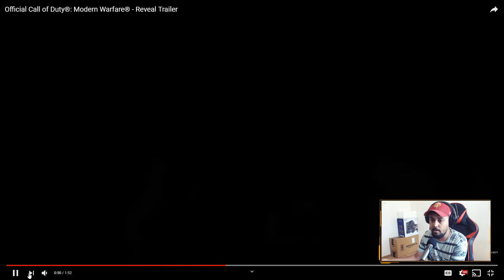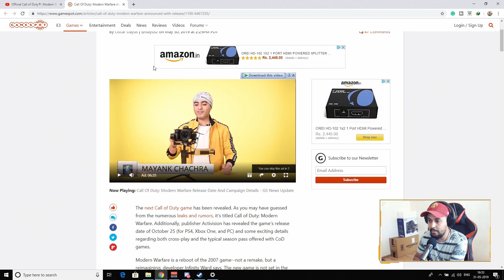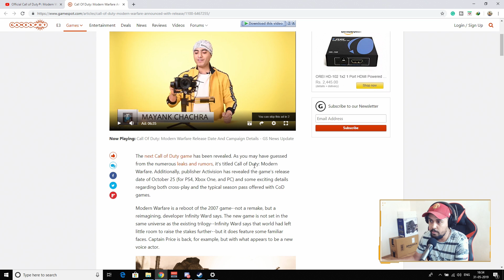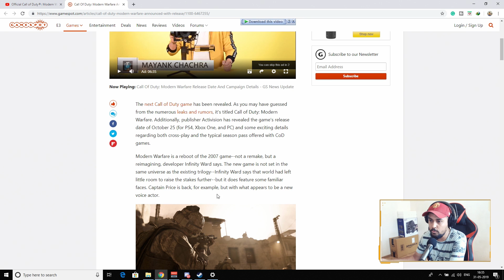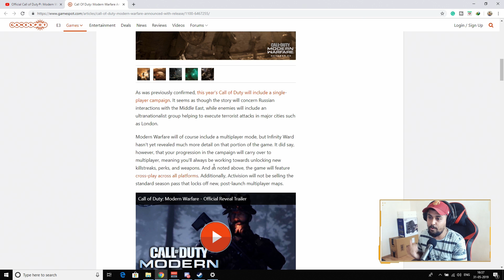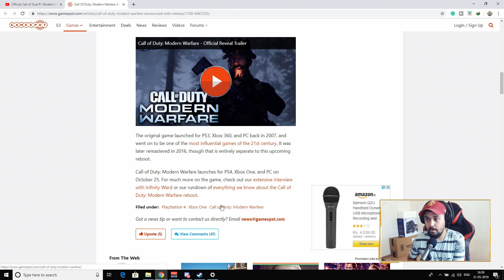Call Of Duty Modern Warfare 2019 Trailer Reaction w/ Cheeky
Bhains Ki Poonchhh !!! FREE DLC, CROSS PLAY, & MORE ???  I guess COD is back with a bang !!!

• Become a SPONSOR/MEMBER and get yourself Custom Badges ( Sets you apart from the crowd )
• Custom Emojis ( Use Emojis directly made by Cheeky)
• Ability to play with me (During Sponsor only games, you'll be given the chance to play on Stream )

Buy Premium Gaming Posters and Awesome Business Cards and Much more

• Laptop Model - Asus ROG Strix SCAR Edition GL703GS (Not Launched In India)

• Processor - Intel Kaby Lake Core i7-8750H CPU 6 Core 12 Threads
• Storage - 256 GB SSD (M.2 PCIe) + 1 TB 5400 rpm HDD (2.5″)
• Screen - 17.3 inch, 1920 x 1080 px, 144 Hz, IPS, GSync (3ms response time)

Streaming PC Specification:-

• Processor - AMD Ryzen 2600X 4.2 GHz
• Motherboard - GIGABYTE B450M DS3H
• Graphics Card - Zotac GTX 1050 2GB DDR3
• RAM - Corsair Vengeance LPX 8GB DDR4 3000Mhz
• SMPS - Corsair VS550 550-Watt Power Supply
• SSD - WD Green 120GB SATA III M.2 Internal SSD
• Cabinet - Nzxt Source CA-S340W-B3 Cabinet (Black)

Gaming Gears:-

• Mouse -  Logitech G402 Hyperion Fury Ultra-Fast FPS Gaming Mouse (Black)
• Mousepad -  SteelSeries QcK 63004 Gaming Mouse Pad (Black)
• Headsets -  HyperX Cloud Stinger Gaming Headset (Black)
• Keyboard -  HUO JI Z-88 RGB LED Backlit Water-Proof Mechanical Gaming Keyboard
• Camera -  Canon EOS 80D
• Webcam - Logitech C922x Pro
• Webcam - Logitech C920
• Primary Monitor - BenQ Zowie XL2411P 144Hz
• Secondary Monitor - LG 24 inch Gaming LED Monitor 24MP59G (Black)
• Game Capture Device - Elgato Game Capture HD60 S
• Microphone - Samson Q2U
• Audio Interface - Behringer U-Phoria UMC22
• Gaming Chair - Green Soul Monster Series Gaming Ergonomic 180° Back Recline Chair (Black and Red, Large)

Other Accessories:-

• Microphone Stand - NEEWER Adjustable Microphone Suspension Boom Scissor Arm Stand
• Pop Filter - Wright Wp 101 Pop Filter For Dynamic Condenser Microphone
• Gorillapod - JOBY GorillaPod Hybrid Tripod
• LED Light - NEEWER 160 LED CN-160
• Accustic Foams - MMT Acoustix® Pyramid 1x1, (Black-9 Orange-9)
• Cooling Pad - Tarkan Heavy Duty [4 Fans] LED Cooling Pad

→ The following are not allowed:

• Self-promotion
• Bullying/Racism
• Swearing

About Thegamerstoys 👦🏻

• Deepak Nagmoti
• Pune, India